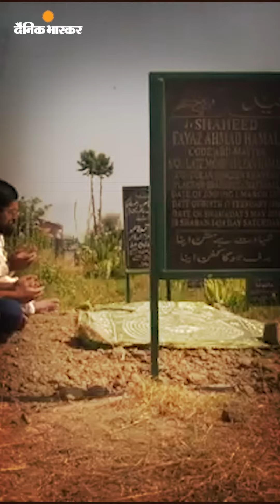शोपियां फेक एनकाउंटर में मारे गए तीन बेगुनाहों के परिवार का दर्द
शोपियां फेक एनकाउंटर: कश्मीर से कब्र खोदकर 53 दिन बाद घर पहुंचे उन तीन बेटों के शव, जिन्हें आतंकवादी समझकर सेना ने एनकाउंटर कर दिया था